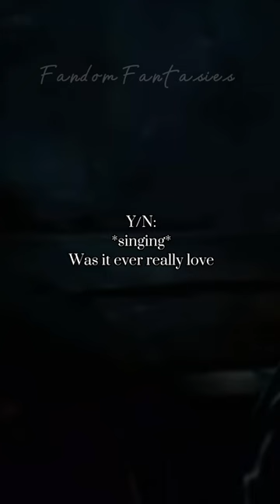Y/n ‘s breakup… || Draco Malfoy x y/n Harry Potter POV